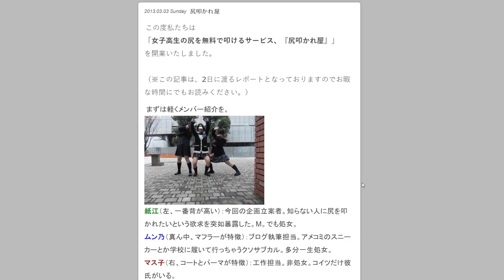打屁股大賽! 戰鬥民族暴力美學 網球訓練居然和打屁股有關連...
你要珍惜你的手
因為那是拿來打屁股的

0:00 打屁
4:20 樂高模擬
5:07 🖐🖐🖐

5. Lots of other memes from Internet